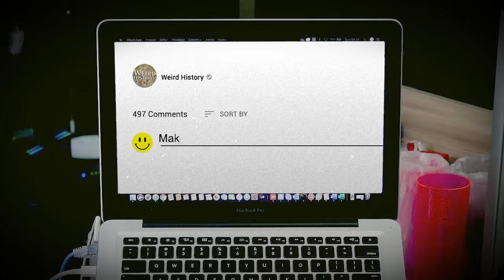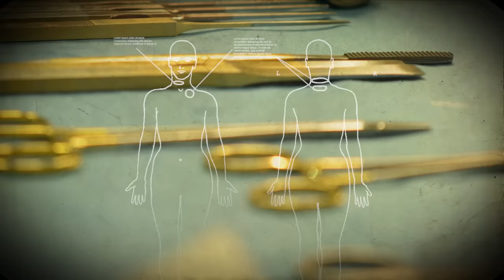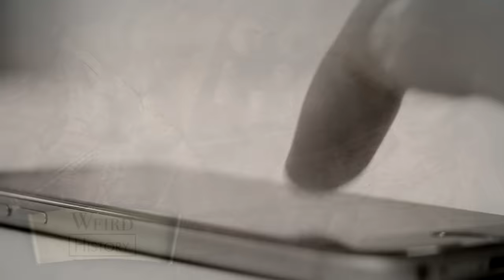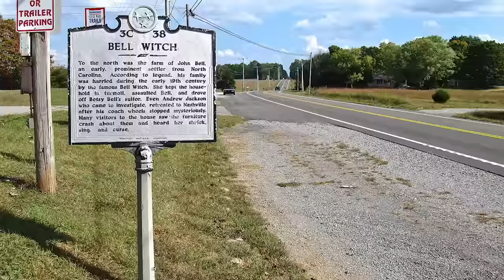The Most Famous Ghosts in the United States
The US is full of countless ghost stories and reports of paranormal encounters. From ghosts dating back to colonial days to ghosts from the Golden Age of Hollywood, stories can be found in all corners of the country.

Here are some of the most well-known haunts that are still quite active to this day. Read on and see which ones you want to add to your bucket list of spooky places to visit next.